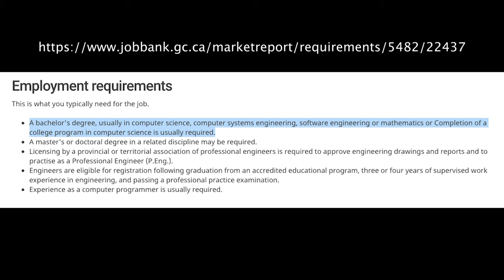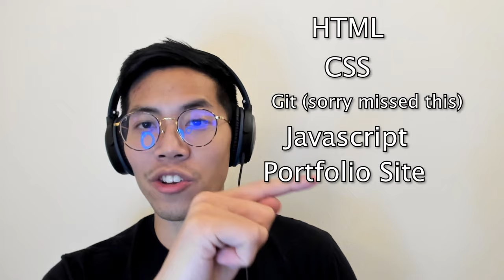How to become a software engineer with no experience (Self-taught Roadmap 2024)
I am a full time iOS engineer that studied Computer Science at the University of Waterloo. In this video, I cover the 3 ways to break into the Software Engineering field with 0 coding experience. More specifically through school, bootcamps, and self-taught.

All software engineers are all self-taught in a way. The main struggle that a self-taught engineer has is that they lack structure. They don't know where to start, what to study, and they get lost in all of the different languages and technologies that they have to learn.

I created this video in hopes of demystifying how someone with 0 experience can get into the field. I have provided a road map for 2022 of how someone can self-teach themselves programming and land a job in the field very quickly! Hopefully, you can use this roadmap, or a part of it to help you speed up your coding journey!

Good luck!

THIS the roadmap that I use to mentor my students that want to break into the field!

Python Checklist:
- variables
- functions
- conditional statements
- loops
- lists
- dictionaries
- objects
- interfaces

Web Development Checklist:
- HTML
- CSS
- Javascript
- Git
- Build a simple landing page
- learn Node.JS for backend
- learn React as a frontend framework
- learn how to use a database like Firebase or MongoDB
- Learn to build CRUD apps

Data Structures Checklist:
- lists
- stacks
- queues
- linked lists
- trees
- graphs
- tries
- hash tables

Chapters:
0:00 Intro
0:47 School
3:13 Bootcamps
4:50 Self-taught
8:05 End
4:32 Takeaway